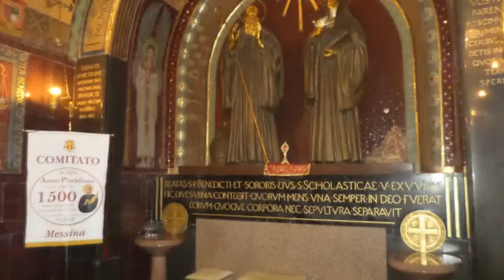Consegnata a Papa Francesco medaglia dell'Anno Placidiano di Messina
Lo speciale Anno Giubilare Placidiano per i 1500 anni dalla nascita di San Placido volge al termine, Giovedì 4 Agosto si terrà nella Chiesa di San Giuliano la solenne celebrazione eucaristica di chiusura, e in questi giorni si è tenuto il pellegrinaggio conclusivo nei luoghi di formazione del Martire e Compatrono di Messina, promosso dal Comitato Anno Placidiano e dall'Associazione Aura. Un nutrito gruppo di pellegrini messinesi guidati da Mons. Angelo Oteri, insieme ad una rappresentanza di Castel di Lucio con l'Arciprete Padre Carmelo Lipari, hanno visitato le suggestive Abbazie di Subiaco e Montecassino, dove il giovane Placido si è formato alla scuola di San Benedetto e dove ancora oggi sono forti i riferimenti al Martire e alla Città di Messina. Altrettanto importante è stata la tappa alla Città di Roma, nel concomitante Giubileo della Misericordia, con la visita alle Basiliche di San Pietro e di San Paolo, quest'ultima sede anche di un antico monastero benedettino. In questa occasione il nutrito gruppo di pellegrini ha potuto assistere in uno settore speciale all'Udienza Giubilare di Papa Francesco del 30 Giugno scorso. Al termine della cerimonia religiosa Mons. Angelo Oteri, Rettore di San Giovanni di Malta e Custode delle Reliquie di San Placido, e il Dott. Marco Grassi, Presidente del Comitato Anno Placidiano, hanno avuto la possibilità di poter incontrare il Sommo Pontefice consegnando nelle sue mani l'apposita medaglia d'argento coniata dal Maestro Alfredo Correnti per l'importante anniversario ed il volume "San Placido nella storia e nella pittura messinese". Il grande pellegrinaggio finale è stato un forte momento di riappropriazione della storia benedettina della nostra Città legata indissolubilmente alla significativa figura del Martire San Placido che, in occasione dello speciale Anno Giubilare concesso dalla Santa Sede, è stata fatta riscoprire ai messinesi, e non solo, unitamente alla Chiesa di San Giovanni di Malta che ne custodisce le Reliquie. Culmine di una serie di iniziative religiose e culturali che continueranno nel tempo per non far mai spegnere quella fiamma di Fede, Storia e Cultura che arde perennemente in quella chiesa fondata a Messina da San Placido nel lontano 535.